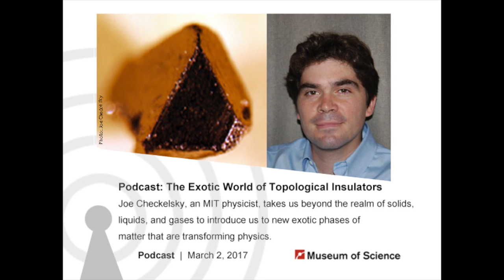Podcast: The Exotic World of Topological Insulators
Joe Checkelsky, an MIT physicist, takes us beyond the realm of solids, liquids, and gases to introduce us to new exotic phases of matter that are transforming physics.